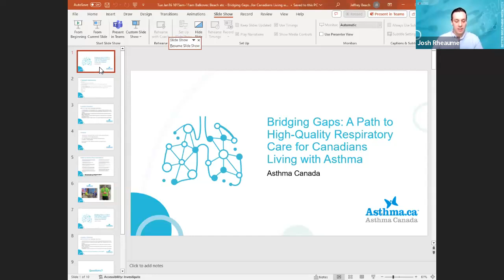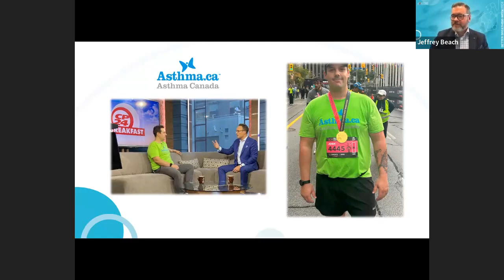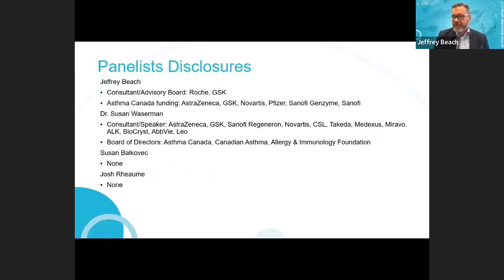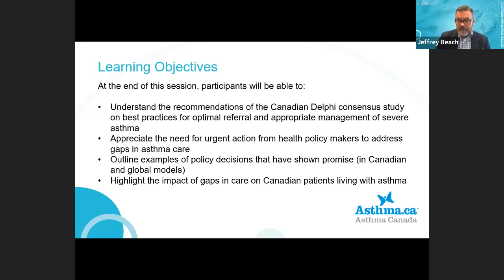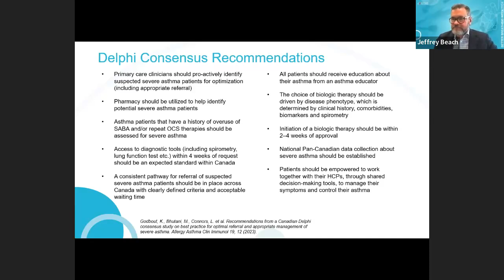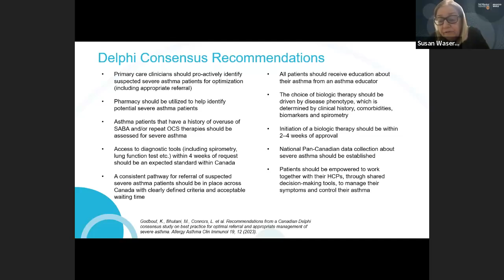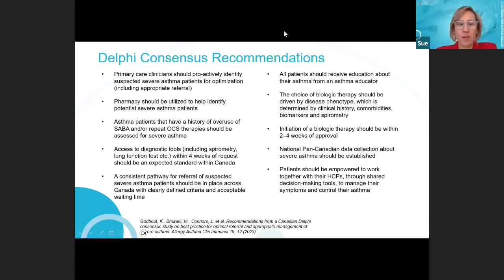Bridging Gaps - A Path to High Quality Respiratory Care for Canadians Living with Asthma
Join Jeffrey Beach, President & CEO of Asthma Canada, Dr. Susan Waserman, Chair of Asthma Canada's Medical & Scientific Advisory Committee, Susan Balkovec, RRT, Member of the Medical & Scientific Advisory Committee, and Josh Rheaume - asthma patient and advocate, to explore the recommendations of the Canadian Delphi Consensus study on optimal referral and management practices for severe asthma, and to address the critical issues of asthma.

With over 4 million Canadians living with asthma, the healthcare system faces challenges in providing adequate care, especially for those with severe and uncontrolled asthma. Long wait times for specialist appointments and a lack of support for asthma management from allied health professionals are key issues faced in the community.

In this panel discussion, the focus is on the vital need for enhanced education in patients, families and healthcare professionals, early identification, and advocacy. Practical recommendations, including insights from the Delphi study, are discussed to strengthen the roles of respiratory therapists and certified educators, addressing these challenges.

Key topics covered include:
Understanding Recommendations of Delphi Study
How to Advocate for Better Asthma Care
Addressing Gaps in Asthma Care

If you have unanswered questions after watching the webinar, be sure to check out the Q&A session at the end.